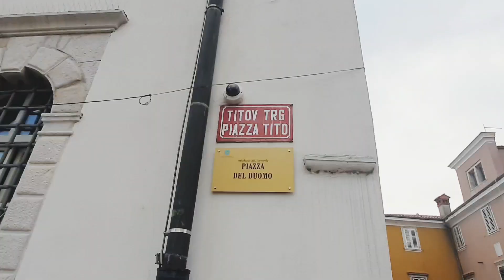KOPER, KOPAR ILI CAPODISTRIA@piletelesopvloger533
Divan lučki grad na savršenoj poziciji. Na Slovenačkom moru, od Trsta 10 km, od Hrvatske Istre 25 minuta, od  Austrije 90 minuta, od Triglava, ne znam. Ja imam familiju  u mestu Čentur i volim Kopar. Imaju masline,vino,sir, i mene za rođaka.